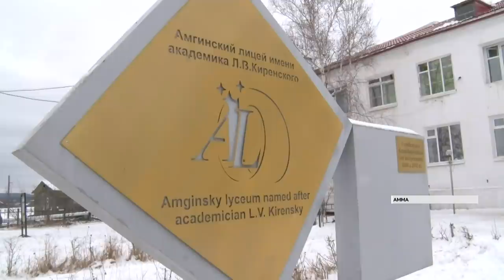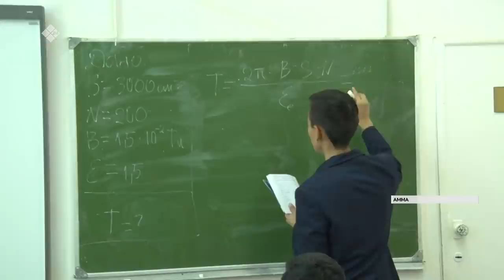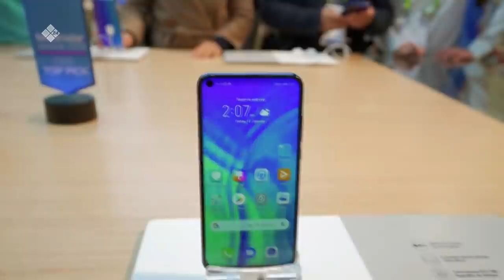«Саха сирэ» информационнай биэрии. Кулун тутар 05 күнэ, 13:30 ч